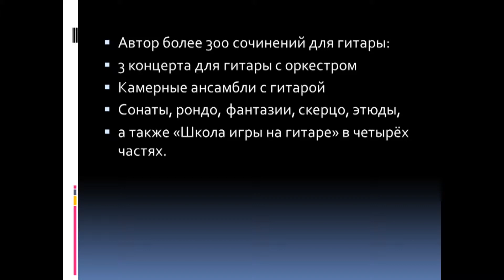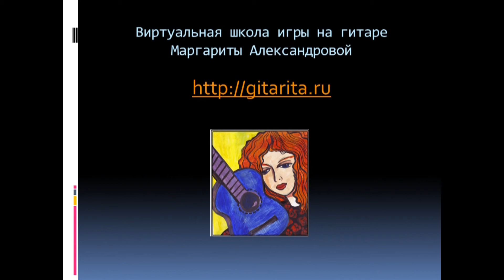М. Джулиани. "Музыкальная шкатулка" для гитары